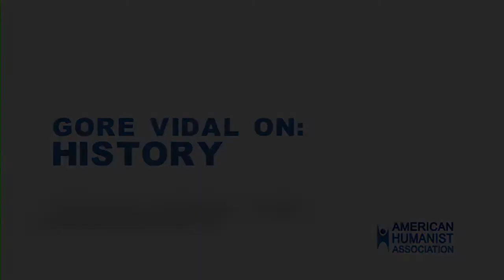Gore Vidal - The Humanist Interview (2/3)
Gore takes a meat cleaver to the merchants of clericalism, militarism and the high imbecilities of the political class of the United States of Amnesia. Put on your safety helmet.